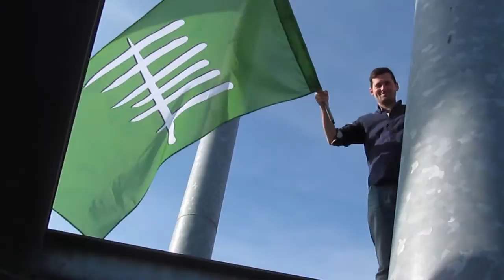Vzhůru na komíny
28. září 2014 se na den sv. Václava konala celosvětově unikátní a výjimečná akce poukazující na industriální hodnoty města Žatce. Při ní přes třicet členů Svazu českých komínářů obsadilo na osm továrních  komínů a na oslavu svátku a podporu kandidatury Žatce na list UNESCO mávalo vlajkami.